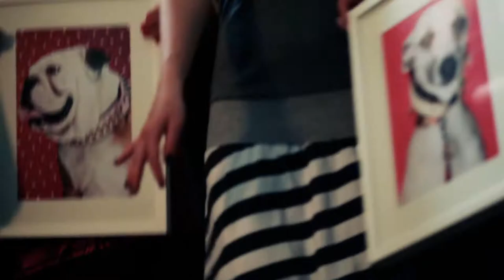DERSALON Michaela Trippl - Eva Maria Guggenberger - Commercial Shot @